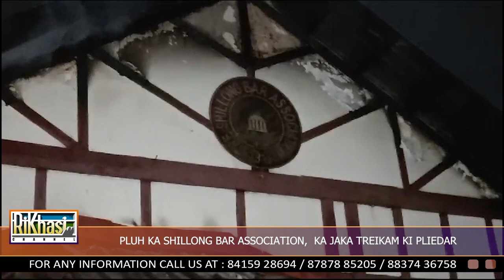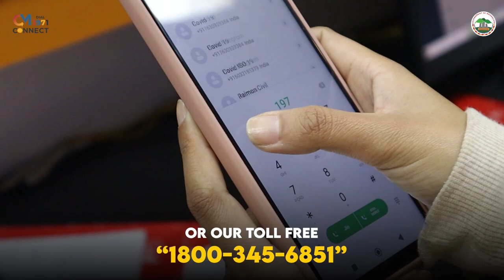PLUH KA SHILLONG BAR ASSOCIATION, KA JAKA TREIKAM KI PLIEDAR